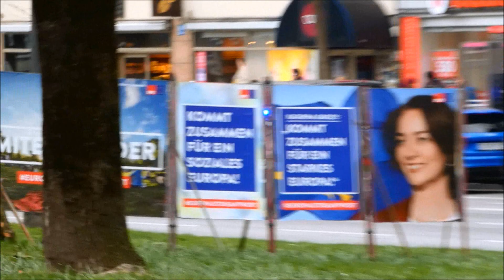FuStW Polizei München (grünes Design)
Zu sehen ist ein älterer und noch mit grünem Design versehener Funkstreifenwagen der Münchener Polizei auf Einsatzfahrt. Die grünen BMW heuer im Jahr 2019; 2,5 Jahre nach der Umstellung auf das blaue Design, noch zu filmen ist leider kaum mehr möglich. Dieser F31 ist sogar noch ohne das Facelift von der Generation von 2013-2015, also ein wirklich besonderer Fang! :)

Green BMW 3series police cruiser of Munich police responding! Green BMWs are actually very very rare to see responding in 2019. This one is one of the generation from 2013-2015, so a very lucky catch! :)